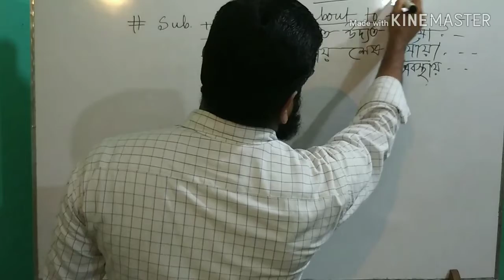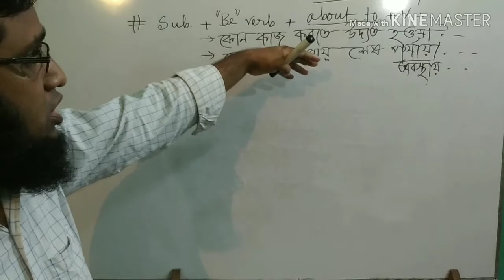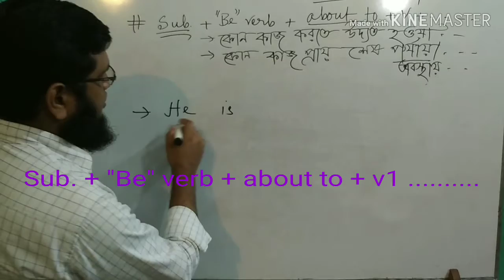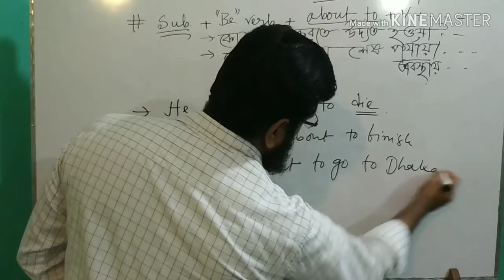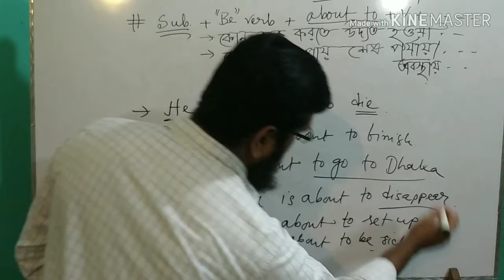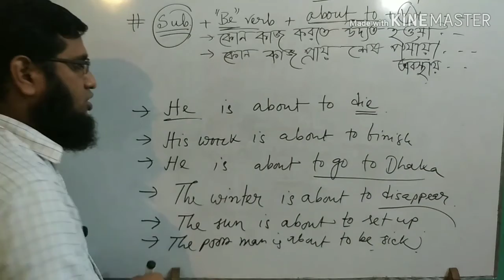About to এর ব্যবহার Free Hand Writing এবং Speaking এর জন্য।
English is an international language. It's used in section of our life. So its importance is many. In this video, I have shown the uses of " About to" for Free Hand Writing এবং Speaking.

In this channel, you will get all kinds of rules and topics for classes ( 6- 12 )that you mustn't find out in the other places.
Specially,  SSC & HSC students will be more helpful to pass easily. Besides, they will be able to understand any topic easily. It is 100% sure. ইনশাআল্লাহ, এই চ্যানেলে যা পাবে তা অন্য কোথাও  খুঁজে পাবে না। এখন পর্যন্ত আমার মনের মত সব ক্লাস পাইনি কোথাও। আশাকরি এই চ্যানেল থেকে সকলেরই কম-বেশি উপকার হবে। সকলে দোয়া করবে যাতে সকলের থেকে আলাদা কিছু দেখাতে পারি।
In this channel, your must get the following magical or miraculous techniques. এমন এমন কৌশল যা কোথাও কোনো বইয়ে পাওয়া যাবে না এবং কখনো কেউ পূর্বে চিন্তাও করেনি।

[ জানার শেষ নেই ]

*যে কোন Gaps এর অজানা কৌশল
*Matching করার কৌশল
*Right form of verbs এর আধ্যাত্মিক কৌশল
*Rearrange এর অসাধারণ ও অলৌকিক
কৌশল ( অর্থ জানা ছাড়া )
*Graph/Chart এর গাণিতিক কৌশল।
*Free hand writing techniques
***  Short Techniques of Article
** Preposition with meaning/Appropriate preposition with extraordinary magic in short
**Matching Techniques
**Narration's rules in short
**Transformation's rules ( in short techniques, Voice changing/Degree/ Simple/Complex/ Compound) **Suffix-Prefix এর কাল্পনিক নিয়ম
**Completing sentences
**Modifier/Phrases
**Connectors এর বাক্য দেখে অবাক করা ব্যবহার
**Flow chart writing
** mathematical  process of  of Graph /Chart writing
** Summary writing/Theme writing
**Pronoun reference
**Antonym-Synonym এর চমৎকার, অসাধারণ  যত short  techniques.

Grammatical points:
No one is allowed to copy  this video for one's opportunities.